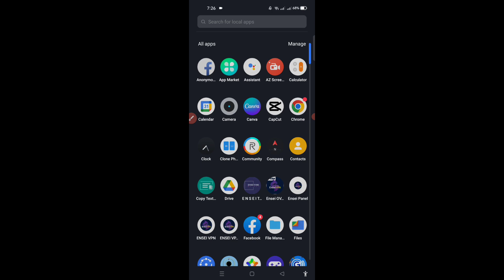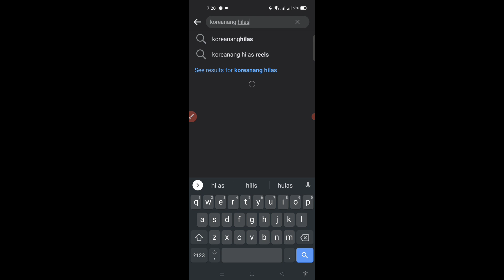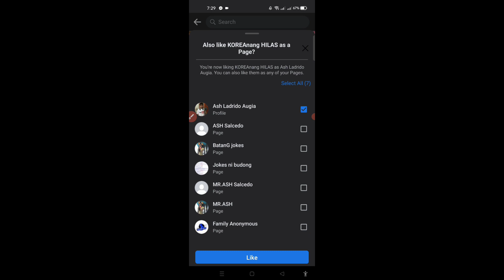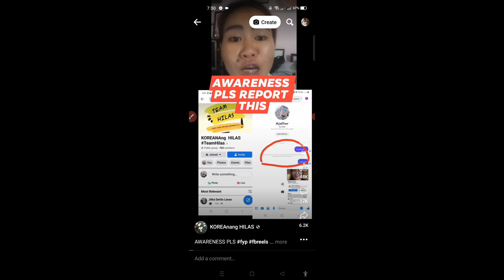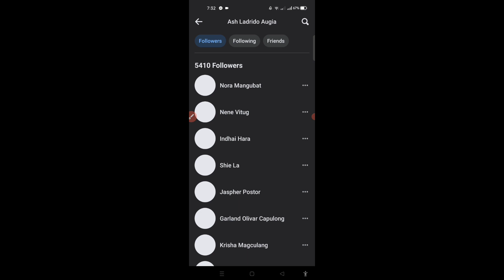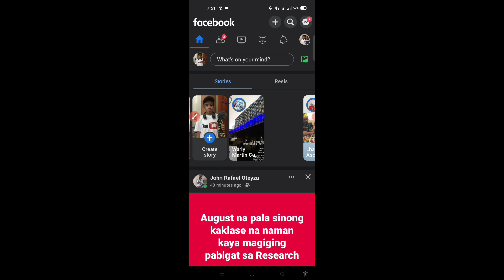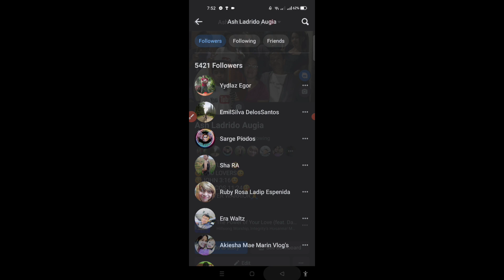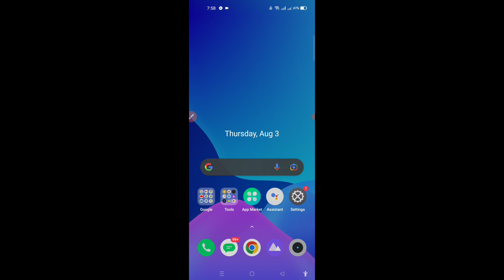HOW TO MORE FAST INCREASE FOLLOWERS FROM FACEBOOK PERSONAL AND FB PAGE NO RESTRICTIONS ACCOUNT